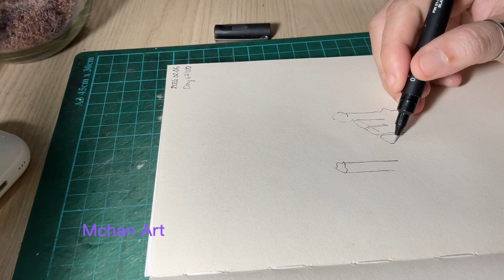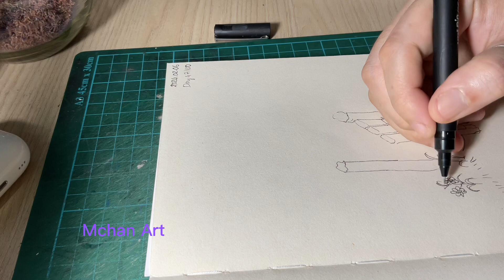Day 47: Drawing a gate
Hi everyone, it is a video of 100dayschallenge - i will draw basic stuff for 100 days.
I now know the important of basic foundation, so going along with the daily practice, i will draw and upload the video for 100 days.
One i have familiar with daily basic practice, i believe my hand will be improved a lot while drawing.

I hope you support me to finish my challenge, and if you are interest in drawing, you can start your own challenge a long with me.